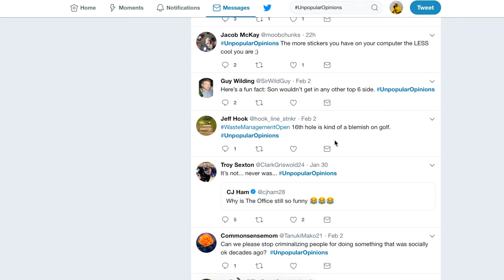UNPOPULAR OPINION: STREETWEAR/HYPEBEAST EDITION + YEEZY 700 GIVEAWAY